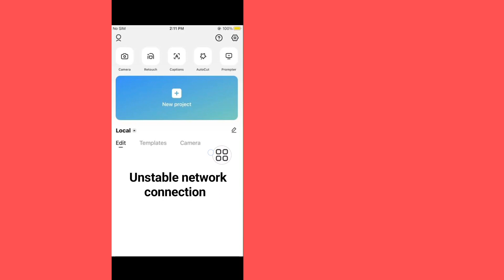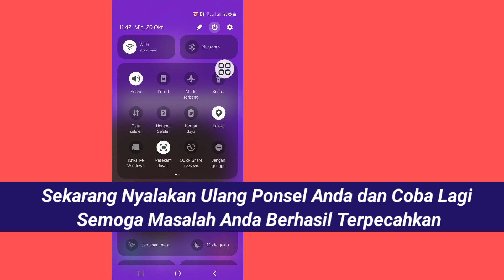Cara Memperbaiki Masalah Koneksi Jaringan Tidak Stabil di Capcut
Hari ini saya akan menunjukkan kepada Anda Cara Memperbaiki Masalah Koneksi Jaringan Tidak Stabil di CapCut 2024 ❘ Template CapCut Jaringan Tidak Stabil. Tonton video ini untuk mempelajari Cara Memperbaiki Masalah Koneksi Jaringan Tidak Stabil di CapCut 2024 ❘ Template CapCut Jaringan Tidak Stabil

Pelajari Cara Memperbaiki Masalah Koneksi Jaringan Tidak Stabil di CapCut 2024 ❘ Template CapCut Jaringan Tidak Stabil